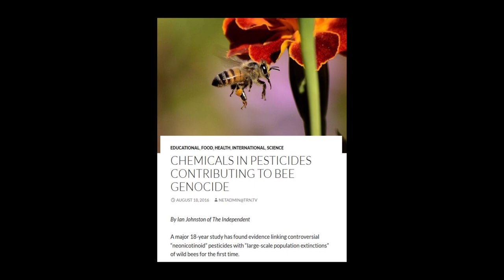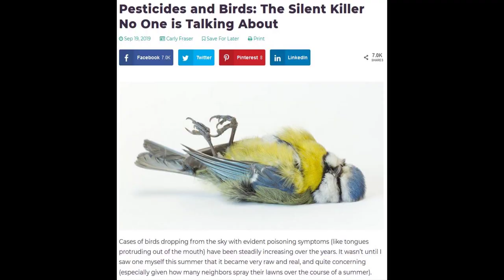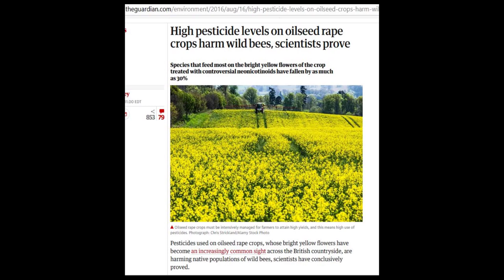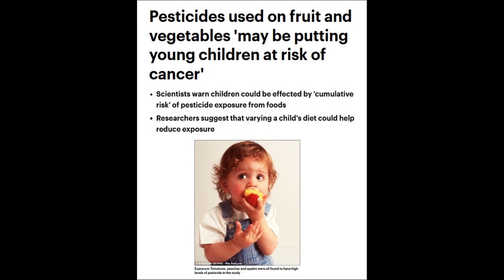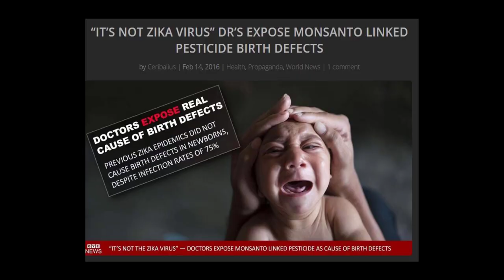Veganism's Great TURNING AWAY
Members of the misanthropic cult of veganism put all of their efforts into finding ways to coerce meat-eaters, even those who make an effort to eat regeneratively-raised meats, into giving up optimal human nutrition in exchange for a poisonous diet of GMO monocrops.  They have absolutely no concern for the destruction being exacted upon us by GMO's and their PESTICIDES and INDUSTRIAL FERTILIZERS, which are the foundation of modern veganism.